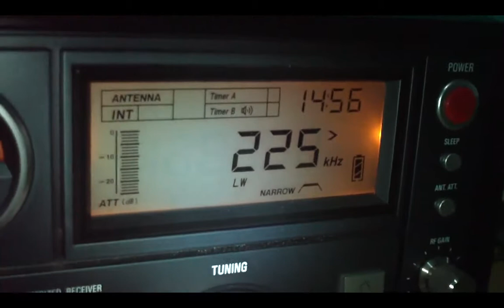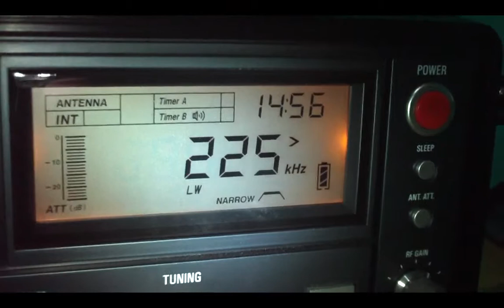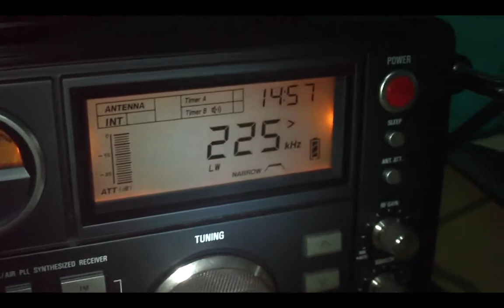225 khz NDB BRL , Aeroporto de Barcelos , Amazonas , Brasil